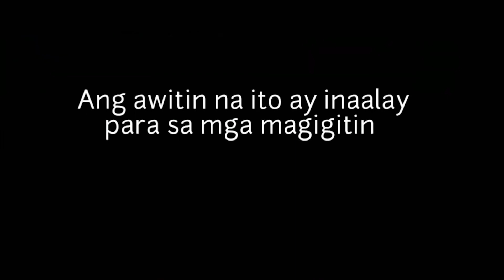PLANETICKET BY:YONGE x EZKALANTE x DANTINO (AWTAS MUSIC RECORD) Filipino Workers (OFW)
PLANETICKET BY:YONGE x EZKALANTE x DANTINO (AWTAS MUSIC RECORD)

This song is dedicated to all Overseas Filipino Workers (OFW)

Thank you for being selfless enough to sacrifice your heart’s desires for your family’s needs.
Thank you for being strong enough to endure life’s adversities alone while they are enjoying together the good life you are providing for them.
Thank you for being heroic enough to jump to ‘what if’s” rather than to live in “what could have been’s.”
You are selfless. You are strong. You are a hero.
You are already in the process of turning your sweat into a bright future. So, please do not give up yet.
One day, those tears you secretly hide when you talk to them will turn into tears of joy when you return home.
For now, I’m asking you to remain selfless, and strong, and heroic as you face the year apart from them.
Thank you for all your sacrifices.

Rap Artist's :  Yonge X Ezkalante X Dantino
Music Video Courtesy By : Mr. Dave Sunburn
Released Date: January 2022